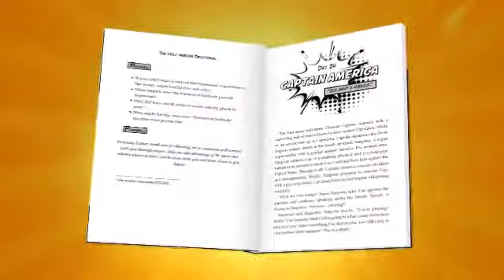Holy Heroes Day 10: Hawkeye - by Scott Bayles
How does the amazing archer Hawkeye point us to the grace of God? Don't miss today's Holy Heroes Devotional if you want to find out!
Holy Heroes Book 2
Holy Heroes Book 1